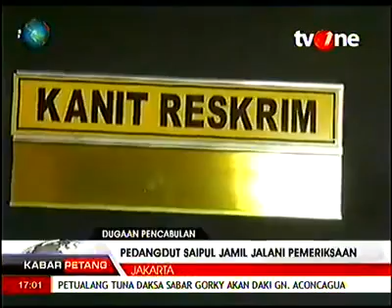Video lengkap tertangkapnya saiful jamil